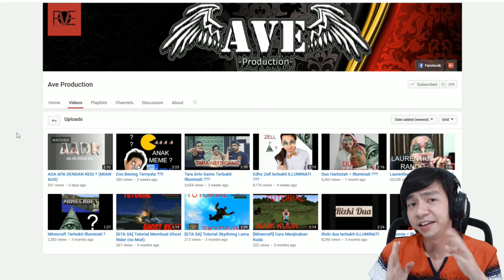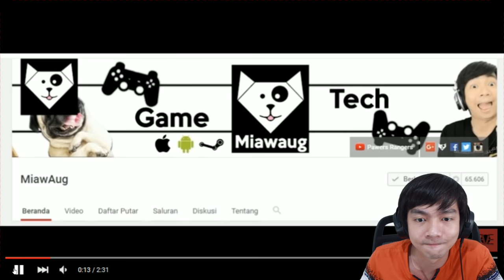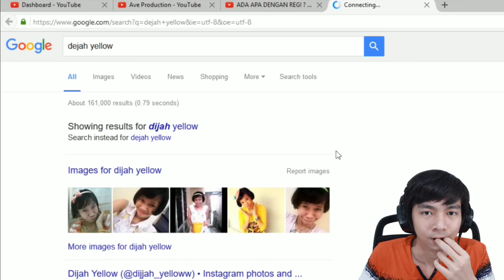Ada Apa Dengan MiawAug ?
Ada apa kah dengan MiawAug selama ini ??? baru baru ini di ungkap oleh Ave Production, sebuah penemuan yang luar biasa dan tidak bisa ditebak, sampai gw nggka bisa ngomong apa2

PAWW.